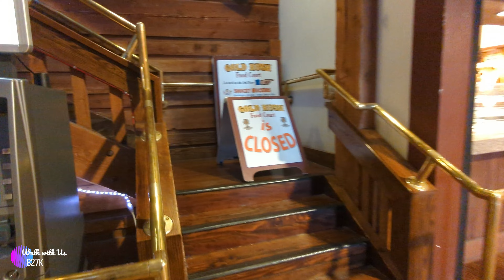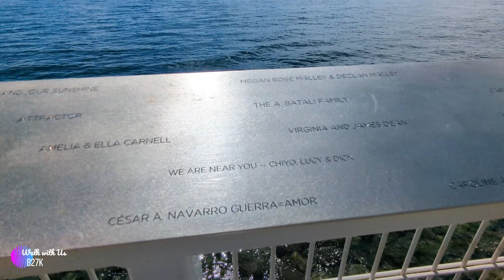【827K】 SEATTLE- Elliott Bay Waterfront // 艾利奧特海灣 散步道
Beautiful Elliott Bay waterfront.